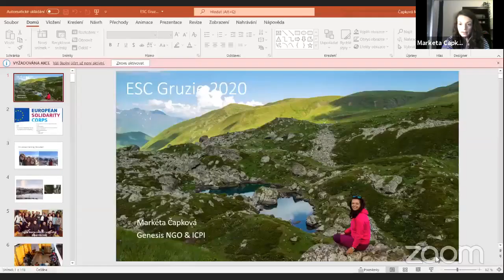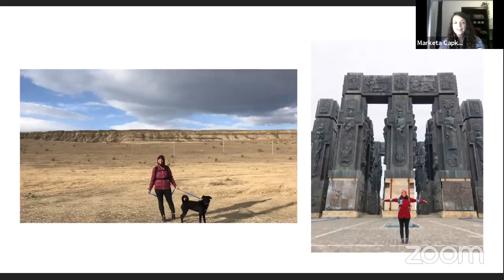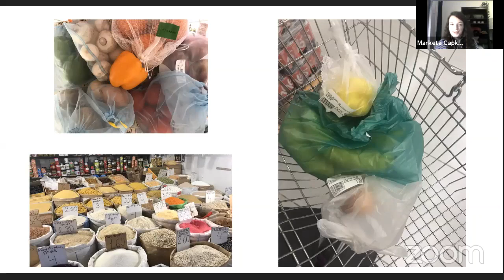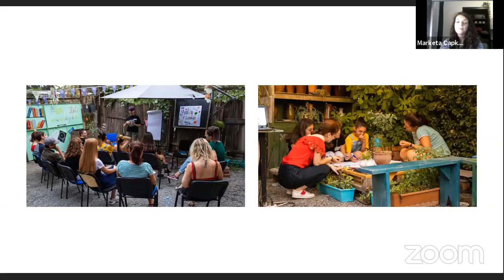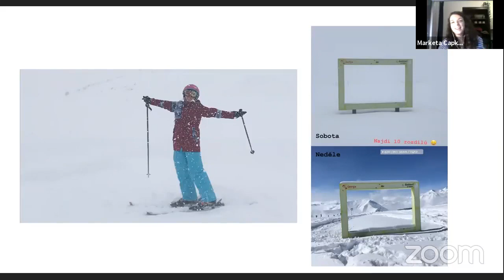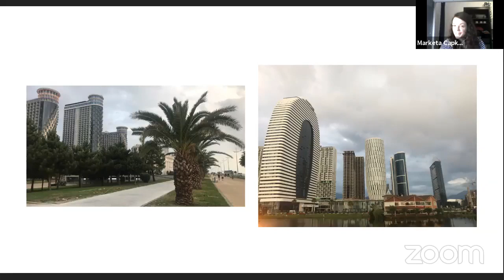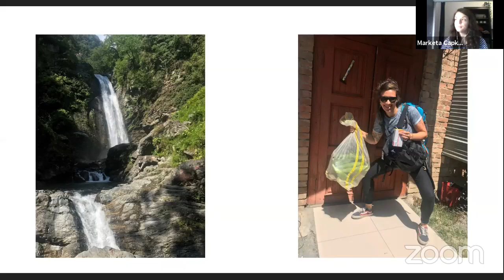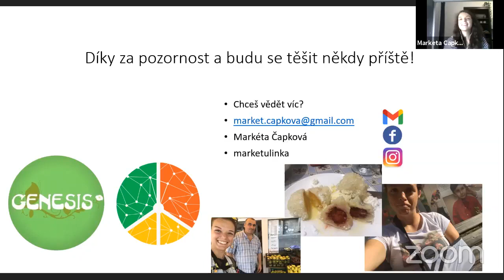Dobrovolníkem v Gruzii (záznam z 18. 11. 2021)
Markéta je původem z Šumavy, právě dokončila studium projektového managementu, aktuálně žije ve Francii, miluje přírodu, cestování a sport. Do většiny věcí se podle svých slov vrhá po hlavě a bez váhání se zapojila také minulý rok do dobrovolnictví v Gruzii, které spojila se školní stáží. Gruzii si vybrala, protože chtěla poznat něco zcela nového a krok do neznáma brala jako velkou výzvu.

Kromě spousty zážitků Markétě Kavkaz v mnohém otevřel oči a našla zde také neuvěřitelně silná přátelství. I když její dobrovolnická služba neproběhla kvůli koronavirové krizi tak, jak si představovala, nic by za tuto zkušenost nevyměnila a ráda by teď svoje zážitky sdílela s ostatními jako ambasadorka Evropského sboru solidarity.

Spolupořadatelem akce je Eurodesk.